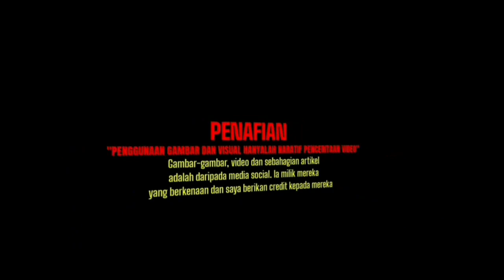Tak Perasan Ular Sawa Dah Dekat Dengan Kaki‼️ Lihat Apa Jadi Pada Brader Tu...